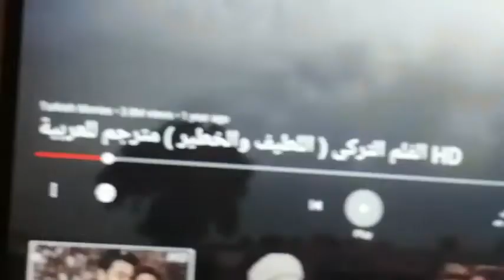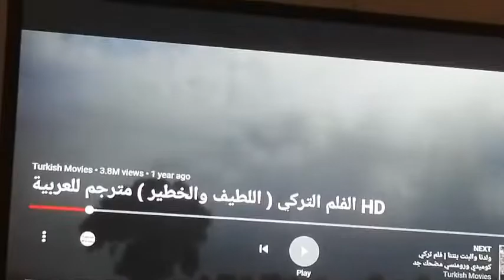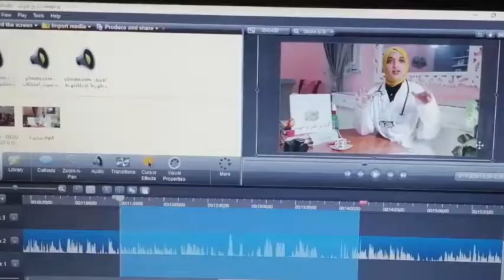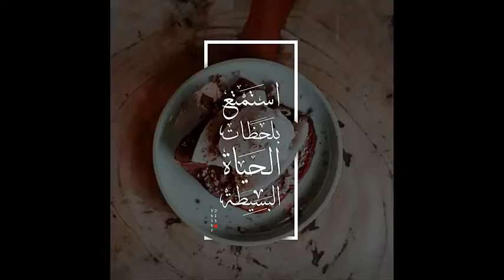قضيت يوم انا واختي شوفنا افلام تركي +عملنا كيكة بسكوت من غير فرن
وردات-رهف

رهف تيوب

يوم كامل باللون الوردي شفا

يوتيوب رهف

رهف برو جولة في غرفتي